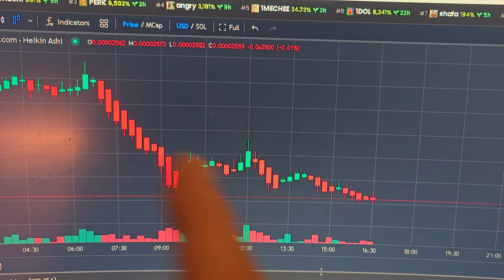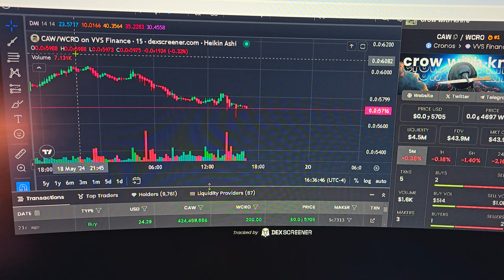CAW until the major wallets clear out